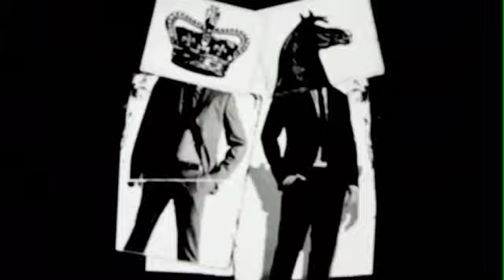Shoreditch London & Spook Magazine Warehouse Tea Party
Shoreditch London and Spook Mag put on a warehouse party to show Melbourne how its done in true british style to say the least. Heads were sore the next day thats for sure.